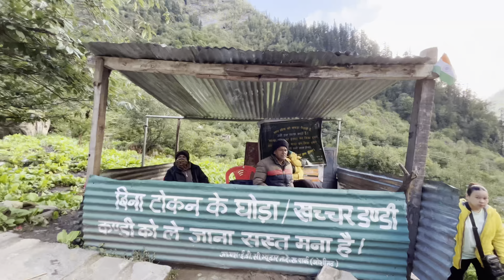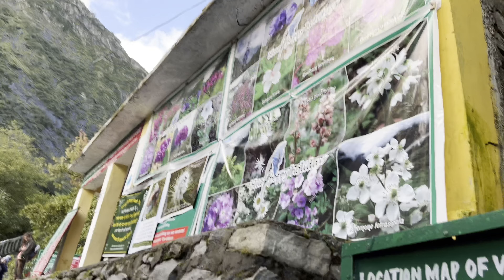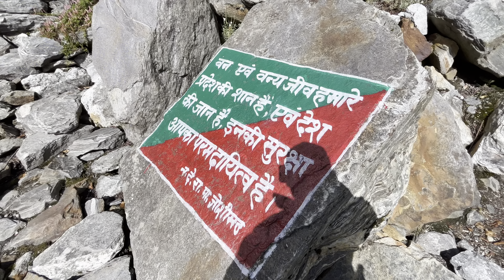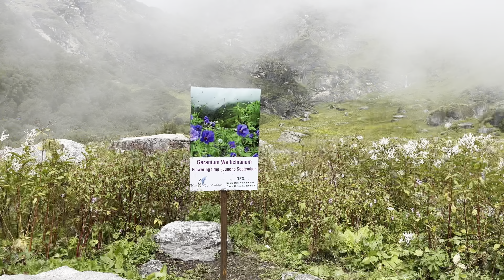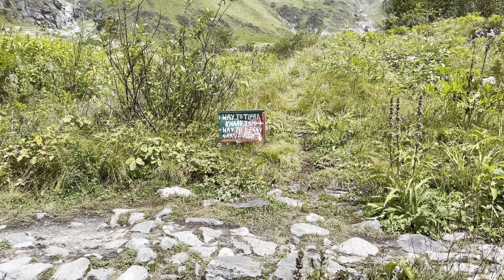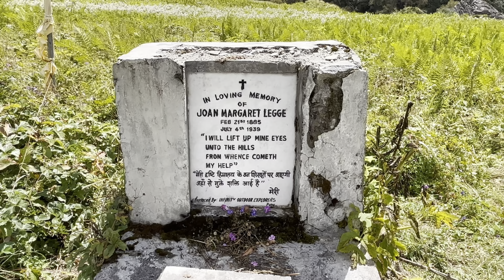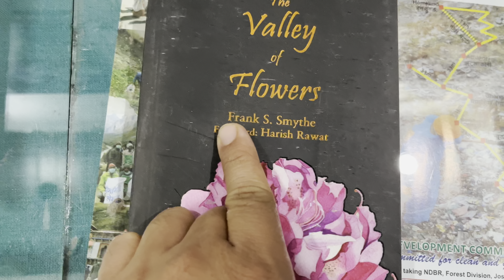Valley of flowers | Poisonous plants | meetha zeher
Valley of flowers 11 km trekking

GEARS USED

GoPro 11

iPhone 14

Wireless Rode Microphone

00:00 ghode ki lat
01:50 take left
05:33 why its called puspawati ganga
08:12 first look
15:05 mitha zahar
17:30 joan margaret legge
18:17 bicchu gass